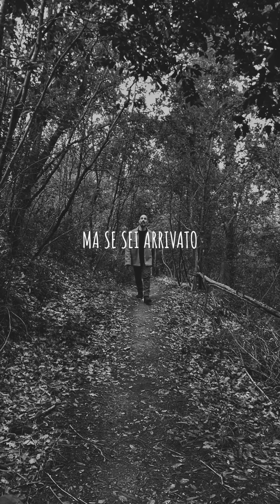La vita che hai l’hai scelta tu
Se non pensi di essere la causa dei tuoi problemi, sei già in svantaggio. Perché? Perché cercherai sempre un nemico da colpevolizzare. Ma la verità è che la causa dei nostri problemi spesso risiede in noi stessi. Non dobbiamo cercare un capro espiatorio, ma assumerci la nostra responsabilità e fare i nostri passi per migliorare la situazione.